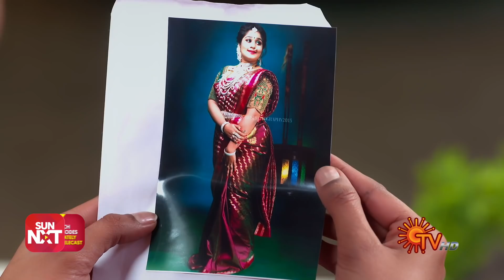Kayal - Ep 128 | 23 March 2022 | Tamil Serial | Sun TV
Watch the latest Episode of popular Tamil Serial Kayal that airs on Sun TV.

Watch all Sun TV Serials FREE on SUN NXT App. Offer valid only in India till 30th April 2022